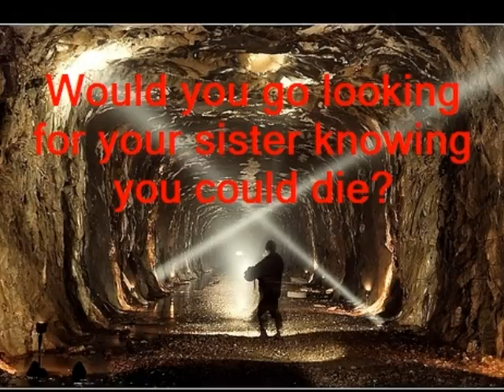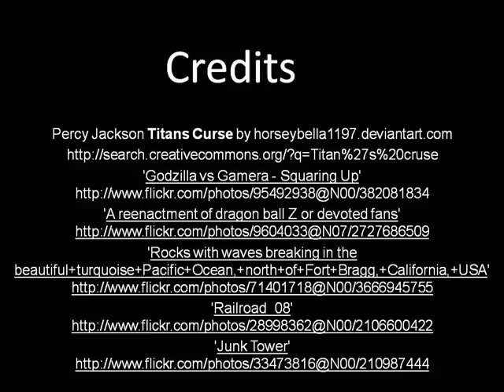The Titan's Curse